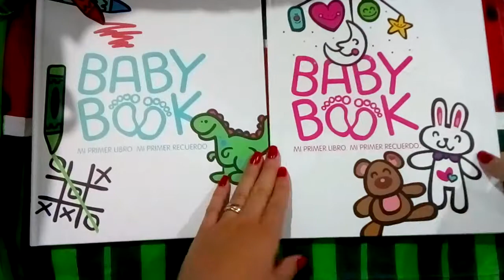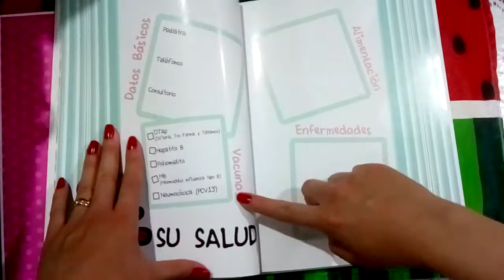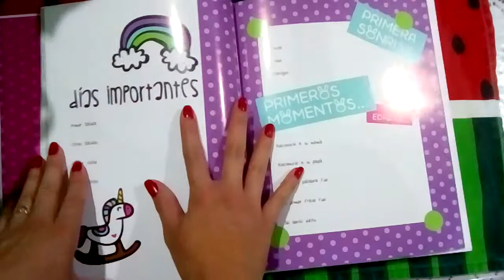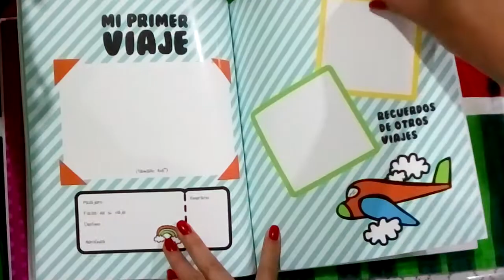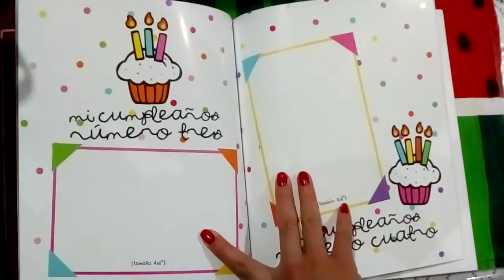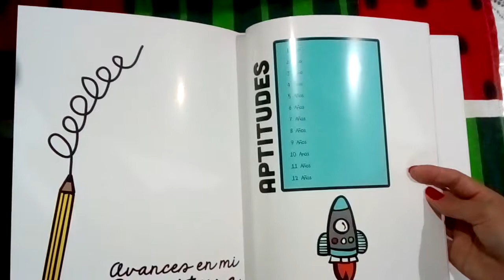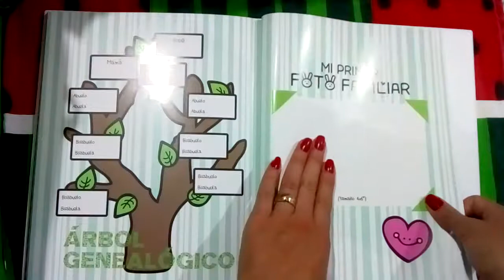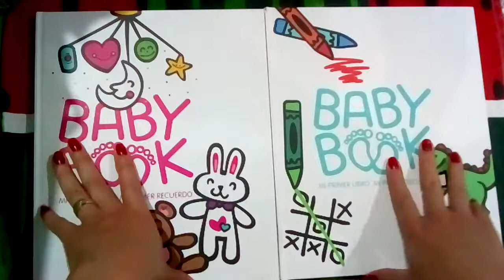BabyBook || LIBRO DE RECUERDOS || Mamá Sandía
Hola.

Hoy les comparto este video en dónde les muestro nuestro libro Baby Book.

Ideal para guardar los recuerdos de nuestro bebé ❤️❤️ Está súper bonito 😘